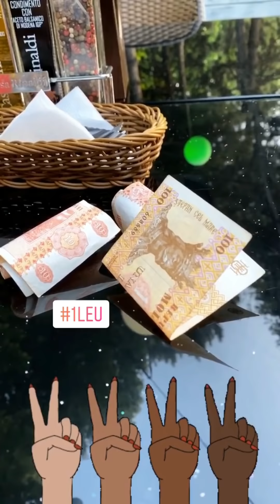Emilian Crețu - Abilitățile mele 💪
SALUTARE OAMENI FRUMOȘI 👋
Nu am avut o perioadă noi postări pe pagină pentru că am pregătit ceva interesant pentru voi! 😃
Ce anume, vei afla în timpul apropiat urmărește filmulețele care le postăm nu uita să dai un like și  lasă un comentariu dacă tia plăcut filmulețul! 🤗
Azi vei afla despre noile abilitați a lui Emilian, vei vedea cum se distrează cu cei dragi și cît e de bine în Moldova!

🎬 Vizionare plăcută